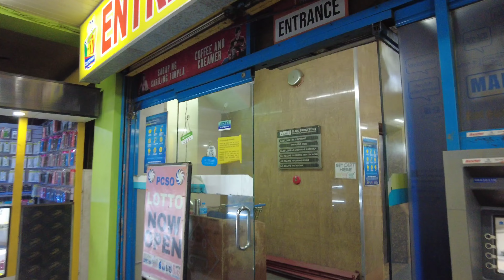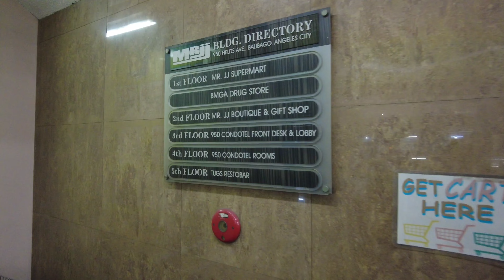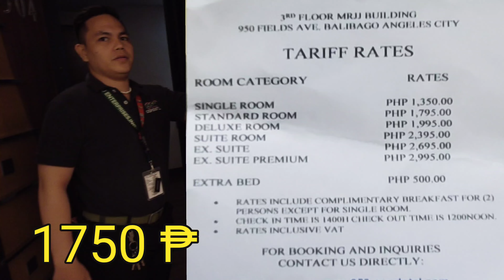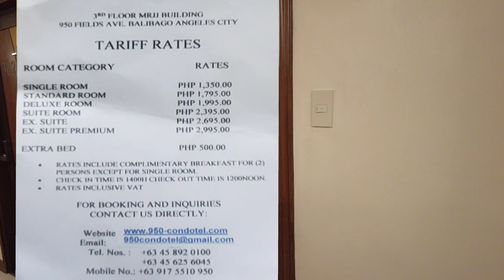It's great location near Walking Street. 950 Condotel. Angeles city 🇵🇭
imlpshaira

P.S. Our equipment:

DJI action 3, pocket 2, pocket 3, Spark